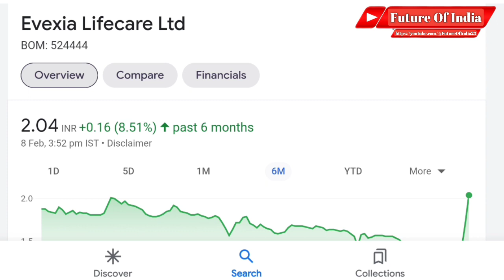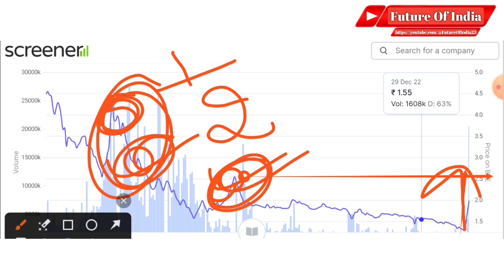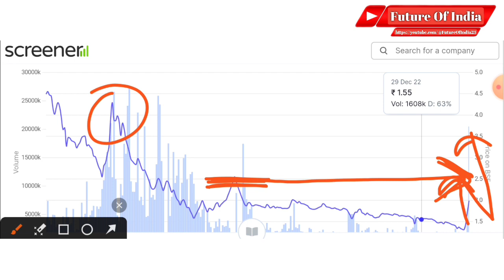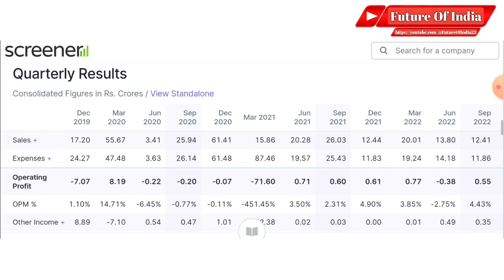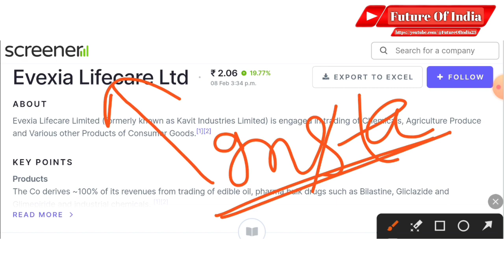Evexia lifecare share news । Evexia lifecare share latest news । Evexia lifecare q3 results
Evexia lifecare
Evexia lifecare ltd
Evexia Lifecare q3
Evexia lifecare share
Evexia lifecare q3 result

Hash Tags -

Please Note:-